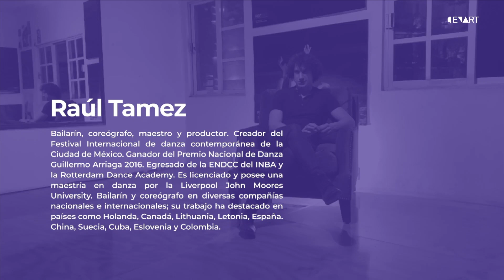Cuerpo Sueño | Creadores al interior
Raúl Tamez nos comparte su quehacer en la danza contemporánea y su intensa búsqueda en escenarios, probando diferentes aproximaciones creativas, basándose en lenguajes, códigos y metodologías corporales.

El Centro Nacional de las Artes te invita a quedarte en casa y disfrutar esta serie de programas cortos y cápsulas, como una puerta abierta para que todas las personas puedan asomarse un ratito al universo del arte y sus creadores.

En cada uno, encontraremos historias únicas, ideas, fragmentos de piezas musicales, herramientas, colores, fragmentos de obras de teatro, palabras que saltan desde los libros, pasos de danza, miradas, voces. Los invitamos a transitar por estos singulares caminos de vida, que seguramente, nos llevarán a encontrarnos con nosotros mismos.

La serie se encuentra dividida en cuatro categorías:

NIÑ@S A LA OBRA
Creadores de diferentes disciplinas que han dedicado su trabajo artístico a las niñas y los niños, nos invitan a conocerlos de cerquita. Un espacio para escuchar, observar, recordar, asombrarnos, pero sobre todo, para sonreír.

LATIENDO CON EL MUNDO
Ideas, experimentos y caminos sorprendentes que el arte y sus creadores ofrecen a los jóvenes. Un espacio especial para el encuentro y la inspiración.

EL ARTE Y SUS OBJETOS
Especialistas en objetos asociados al arte nos abren las puertas para conocer estos oficios únicos. Máscaras, instrumentos, títeres, artefactos y mucho más.

CREADORES AL INTERIOR
Creadores con trayectoria destacada en diferentes disciplinas, nos invitan a conocer su propia historia. En estas breves conversaciones, podremos acercarnos a su entorno íntimo, y disfrutar de un paseo por su esencia artística y humana.